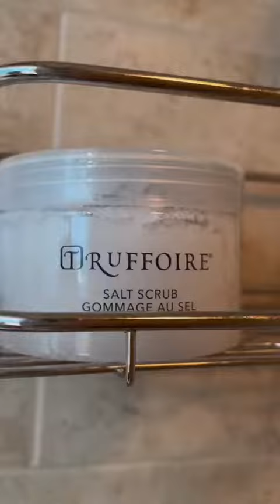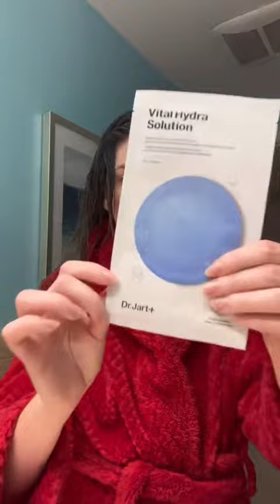Trying out Truffoire for the first time! We love a self care evening ✨